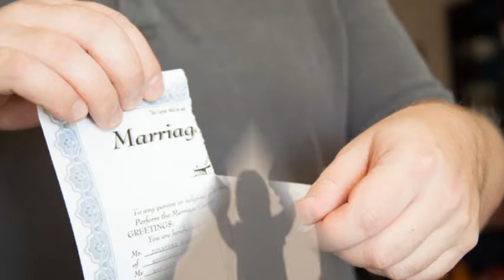Despartirea Teodorescu Gabriel